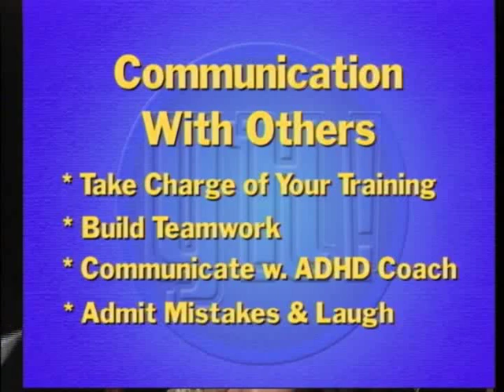Margaret Panely, Career & Voc. Rehab. Counselor (Part 3 of 3)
YH70

Steve Piazzale, Ph.D., Career/Life Coach interviews Margaret Panely, a senior vocational rehabilitation counselor. Margaret defines ADHD, tells us how it's diagnosed and presents some of the challenges people with ADHD face when job hunting. She provides helpful tips on both actions folks with ADHD can take to be more effective on the job and outlines some reasonalble accommodations employers can make for those who face this challenge.

Steve Piazzale helps you get the work you want and deserve. For more information about career coaching please visit:

You're Hired! is a production and broadcast of Pacifica Community Television 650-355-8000). PCT broadcasts on local cable channel 26, and on the web